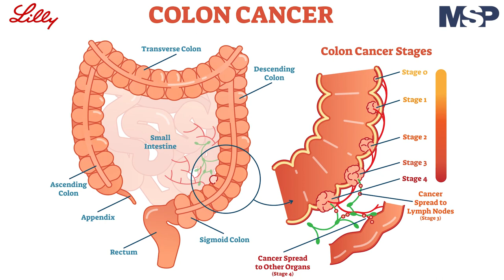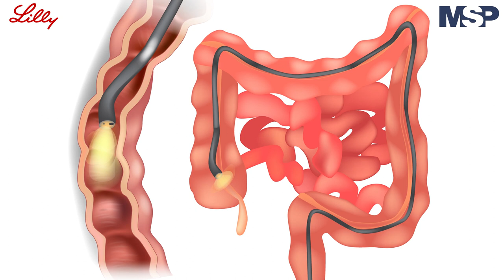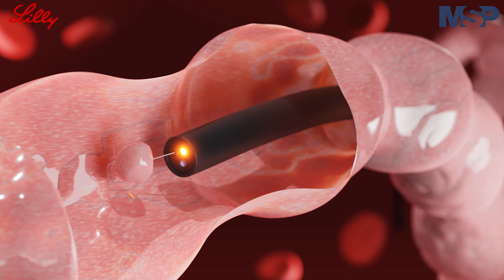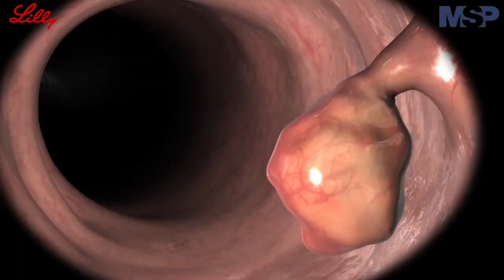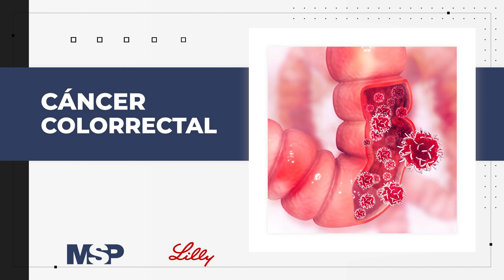Cáncer Colorrectal: Dr. Ahmed Morales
EspecialMSP I Las herramientas médicas y tecnológicas son nuestras aliadas para detectar cualquier anormalidad en nuestro cuerpo, y precisamente, para orientarte sobre el tema, se conecta contigo el Dr. Ahmed Morales, gastroenterólogo y miembro de la Junta de Editores de la Revista de Medicina y Salud Pública. ¡Comparte!